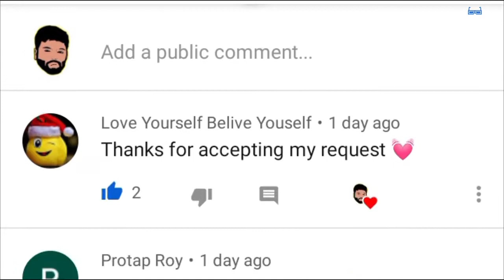Mistakes In Garmi Song Street Dancer 3D Nora Fatehi Varun Dhawan Badshah Neha Kakkar Songs Sins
bollywood movie sins mistakes,
movie sins
garmi